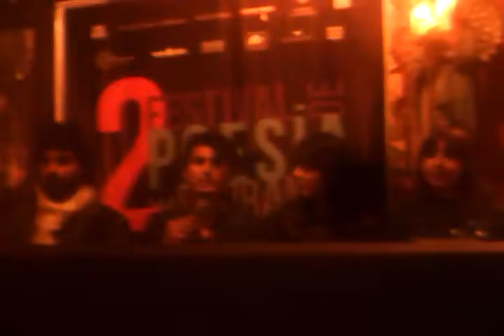Thanatos - Daniel Escudero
Segundo Festival de Poesía de Barranco (2016)